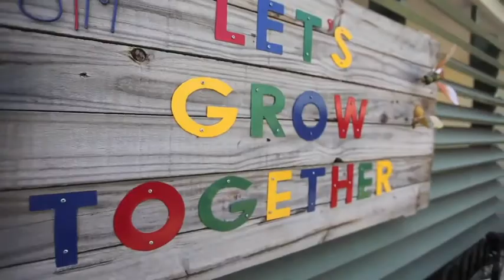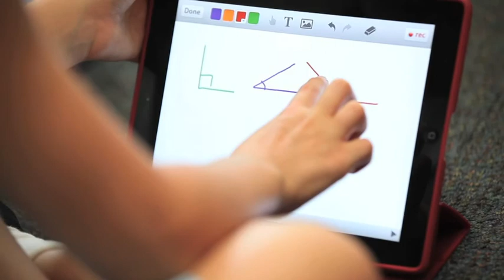St Thomas More Primary School, Sunshine Beach